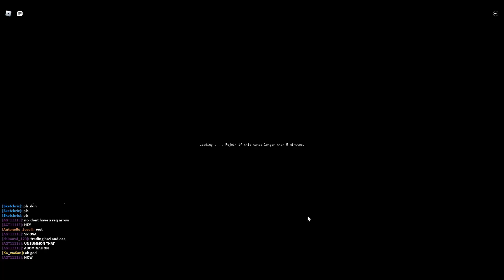POV: bible ge